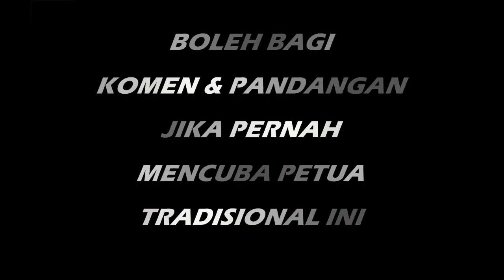PETUA KAKI LICIN Daun Nangka